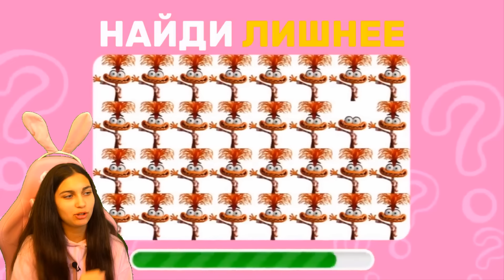ГОЛОВОЛОМКА 2 В МОЕЙ ГОЛОВЕ В РЕАЛЬНОЙ ЖИЗНИ 😨 99% Людей НЕ СМОГЛИ УГАДАТЬ ЧЕЛЛЕНДЖ Валеришка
ГОЛОВОЛОМКА 2

Мой канал похож на такие каналы: Котенок Лайк , Веселый Кот , Поззи , Фанни Фемели , Вики шоу, Познаватель , А ну ка давайка , Даша фемели, Ностя, Кошка Лана, Владус, Овер Шоу, Дабл Бабл и др.